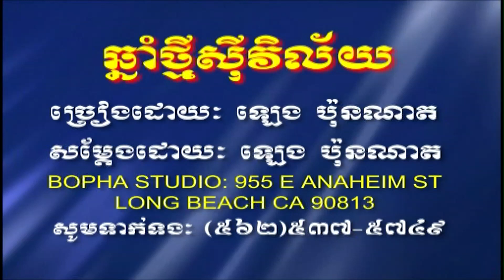ឆ្នាំថ្មីស៊ីវិល័យ (ភ្លេងសុទ្ធ) Chhnaom thmey sevelai (pleng sut)